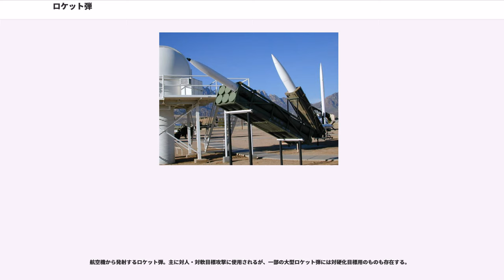ロケット弾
ロケット弾（ロケットだん）は、推進剤である火薬の燃焼や圧縮ガスの噴出によって推力を得、自力で飛行する能力のある爆弾、または砲弾である。

一般的な定義としては、概ね上記の推進器を備えた兵器のカテゴリーである。日本では一般に何らかの誘導装置を持つものを（ジェット推進のものも含めて）ミサイル（誘導式噴進弾）と称し、誘導装置を持たないものをロケット（無誘導式噴進弾）と呼び区別しているが、他の国においてはその限りではない。

収納ケースから直接単体で発射できる物もあるが、専用の発射装置によって射出されるものもあり、それらロケット弾専用の発射器はロケットランチャー、薬室と閉鎖機を持つ大砲型のものはロケット砲と呼ばれる。ロケットランチャーには筒型・箱型・レール型など様々な形があり、小型で兵士が個人で携帯して発射できるものもある。また、大砲型の長射程で大きく重いロケット砲は反動があるため、重車両に搭載される。一般的に日本では発射器（ランチャー）と、砲（ガン）を区別せずにまとめて「ロケット砲」「バズーカ砲」などと呼ぶことが多く、また、日本軍でも「噴進砲」と呼んでいるが、構造的に大きく異なるため、厳密には正しい呼称であるとは言えない。

今日では、戦闘機や攻撃ヘリコプターなどの航空機や地上車両に搭載されるもの、兵員が持ち運ぶものなど、多種多様なロケットランチャーが、地上の建造物や施設、車両、歩兵を破壊や加害するために用いられる。

ロケット弾は、飛翔経路を保つ事が非常に難しい。推進力があっても飛行制御や目標への誘導を行う機能がなく、先端部に信管や重い爆薬を持つ分、発射角度や重心と推力の関係や低速での飛翔によって、横風の影響などで簡単に向きが変わってしまう。これまで多くの技術改良によって、現在のロケット弾兵器が作られている。姿勢を安定させるため、初期のロケット弾は長い棒をつけており、これは、大昔に中国で発明されてから20世紀初頭まで長きに渡り用いられていた。この後、安定翼式とスピン安定式の二つの方法が登場した。安定翼式は作りが比較的簡単であるが横風の影響を受けやすい。スピン安定式はロケットの噴出口を円状に複数設け、一定の角度を付け弾体を回転させる方式で、第二次世界大戦でドイツ軍が多用した。この方式は、回転による遠心力でHEAT弾頭のモンロー/ノイマン効果によるメタルジェットが集束し辛くなり貫徹力が減少するため、対戦車ロケット弾には使用されない。もっとも、高初速のライフル砲ほどの高速回転ではない。

地対地攻撃用のロケット弾では、発射された弾体は一定距離をロケット噴射で緩い放物線を描いて飛行し、推進剤の燃焼後は空気抵抗により、減速・落下する。そのため、近距離では概ねの飛行コースを予測できるが、推進剤の切れたロケット弾は着弾地点があまり正確には予測できない。

遠距離砲撃用の地対地ロケット弾では、大量に発射し、大量に推進剤切れのロケット弾を、おおよその攻撃範囲内に降らせるため、広範囲の攻撃には向くものの、逆に通常の榴弾砲を用いた砲撃のような精密攻撃には不向きである。そのため、観測手を置いての試射と誤差修正ができず、敵陣地の位置の特定が大まかにしかできない対砲兵射撃に向いている。

また、複数の発射機を束ねた形で使うものに顕著な傾向として、構造上で装填は各々の発射機に発射体を装填せねばならず、発射体側に推進器を備える分だけ重くなりがちなロケット弾はその装填作業の効率化の上でネックとなりがちである。他方、火砲一般（→大砲）では砲にカートリッジ化された弾薬を装填するなど連続発射するための自動化も進んでおり、断続的に発射することが可能である。このため、一時的に相手戦力を所定地域から排除するための一斉の面的制圧ではロケット弾およびロケット砲が向き、断続的な攻撃で相手勢力の行動を妨害するには迫撃砲を含む火砲に分がある。なお、ロケット弾の再装填に関しては、発射装置が弾薬輸送用のコンテナを兼ねているようなシステムにおいて「発射装置ごと交換する」という発想で効率化を図った兵器も見られ、例えばMLRSにおいては約8分で12発のクラスター弾頭を備えるロケット弾コンテナが交換可能である。

兵器としてのロケットは、11世紀ごろに中国ですでに作られており、これは実際のところ馬を驚かせるための、今で言うロケット花火と同程度の代物であった。14世紀の明の時代に、火龍出水（カリュウシュッスイ）という、世界初の多段式ロケットが開発される。なお、火砲の実用化は14世紀半ば...